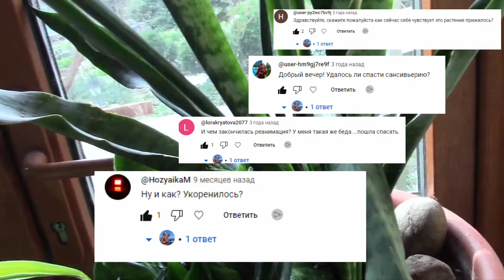САНСЕВИЕРИИ ДЛИННАЯ ИСТОРИЯ С ХОРОШИМ ПРОДОЛЖЕНИЕМ!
Кактусы и суккуленты ЛЮБЯТ НЕ МНОГИЕ. Но на моём канале этим растениям уделено много внимания. растут в пустынях, полупустынях, саваннах. К этому виду растений относится и сансевиерия. Красивое очень разнообразноерастение! Комнатныерастения украшают нашу жизнь и создают особую атмосферу уюта в наших домах, квартирах, офисах.
Возможно информация пригодится новичкам, любителям цветов.
Чтобы цветы радовали надо знать как за ними ухаживать, как пересаживать, какой грунт нужен тому или иному растению.
Приглашаю в группы по комнатным растениям.